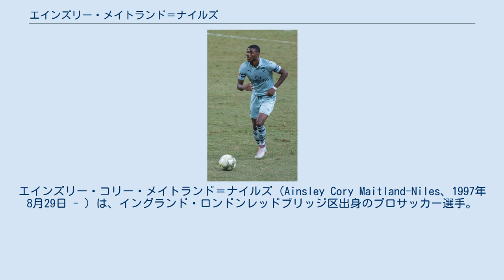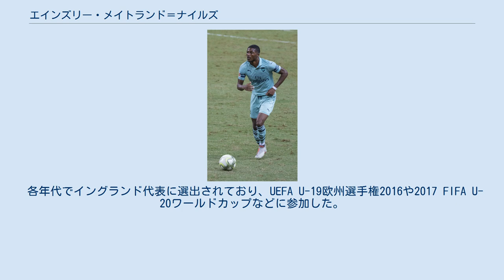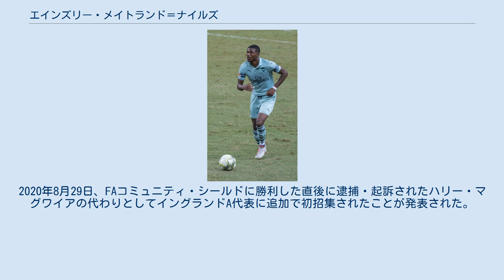エインズリー・メイトランド＝ナイルズ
エインズリー・コリー・メイトランド＝ナイルズ（Ainsley Cory Maitland-Niles、1997年8月29日 - ）は、イングランド・ロンドンレッドブリッジ区出身のプロサッカー選手。
アーセナルFC所属。
ポジションは、ミッドフィールダー、ディフェンダー。
 6歳でアーセナルのアカデミーに入団。
以来順調にステップアップを重ね、2014年10月に最初のプロ契約を結んだ。
2014年12月のUEFAチャンピオンズリーグ・ガラタサライSK戦で、ハーフタイムにアーロン・ラムジーと交代しトップチームデビュー。
17歳109日でのチャンピオンズリーグ出場はジャック・ウィルシャーに次ぐクラブ史上2番目に若い記録となった。
同月のニューカッスル・ユナイテッドFC戦でアディショナルタイムにチェンバレンと交代しプレミアリーグデビュー。
 2015年7月、1シーズンの契約でイプスウィッチ・タウンFCにローン移籍することが発表された。
2018年6月、アーセナルとの契約を延長したことを発表した。
 2018-19シーズンはサイドバックの選手の負傷が続出したため、主に左サイドバックで出場機会を得た。
 2019-20シーズンはエクトル・ベジェリンの負傷の影響で右サイドバックで出場機会を得た。
 2020年8月29日、FAコミュニティ・シールドのリヴァプール戦に勝利しマン・オブ・ザ・マッチに選出。
さらに、試合直後にイングランド代表初招集が発表され誕生日に嬉しいことが重なる記念すべき日となった。
 2021年2月1日、シーズン終了までウェスト・ブロムウィッチ・アルビオンFCへローン移籍することが発表された。
 2021年8月30日、同シーズン開幕からの公式戦4試合で2試合に終盤途中出場したに留まっていた彼に対してエヴァートンFCが買取オプション付きローン移籍オファーをしたがアーセナルはこれを拒否したと複数メディアで報じられた。
その直後、自身のSNS上に「私が望むのは、行きたい場所に行きプレイできる場所に行くことだ」と泣き顔の絵文字を添えて投稿し移籍希望を公言したことで物議を醸した。
しかし、その後ミケル・アルテタ監督と話し合いの機会がもたれたと報じられアーセナルに残留した。
 各年代でイングランド代表に選出されており、UEFA U-19欧州選手権2016や2017 FIFA U-20ワールドカップなどに参加した。
2020年8月29日、FAコミュニティ・シールドに勝利した直後に逮捕・起訴されたハリー・マグワイアの代わりとしてイングランドA代表に追加で初招集されたことが発表された。
同年9月8日、UEFAネーションズリーグのデンマーク戦でイングランド代表初出場を果たした。